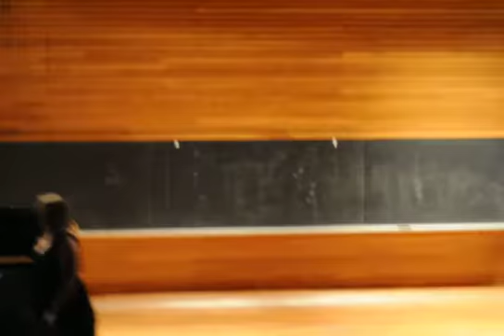Phi Mu Alpha & SAI Musicale winter 2011 UofM Regina Werkhoven